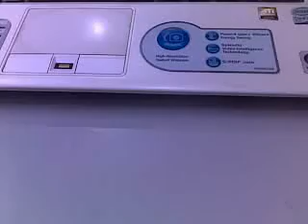สาธิตการถักโดนัทผูกผม 1/2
อุปกรณ์ : ยางมัดผม, ไหมสีที่ชอบ, เข็มโครเชต์สีทอง 6/0, กรรไกร, เข็มเก็บปลายไหม